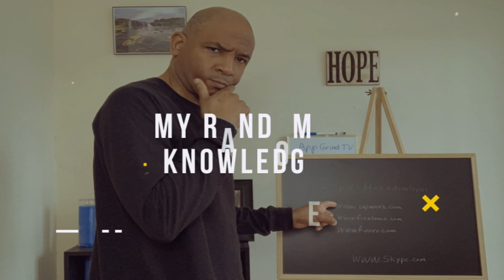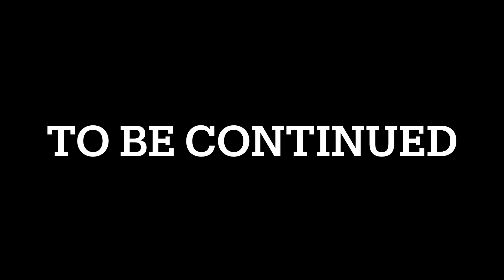I'm Moving Out !! - Life Update (Pack with Me)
In This Video I am moving again since the Texas winter storm.

Check out my podcast show where I talk about methods and habits on how to grow and start a business and how to grow to become a better person in life !

My apps

Apple Iphone
Swap Face- Swap faces in photos